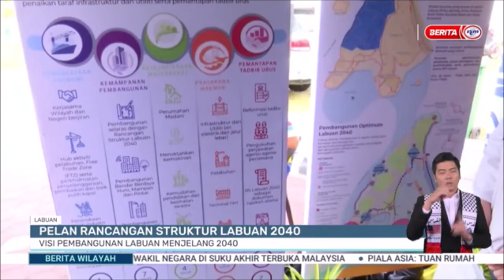13 JAN 2024 B.WILAYAH - PELAN RANCANGAN STRUKTUR LABUAN 2040: VISI PEMBANGUNAN LABUAN MENJELANG 2040